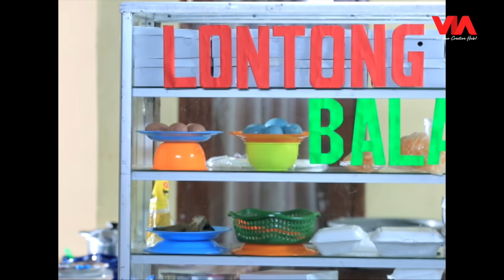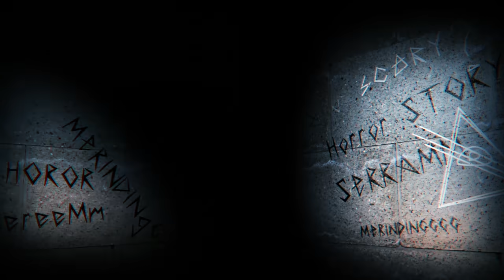DITUDUH PAKAI PENGLARIS, WARUNG NYARIS DIBONGKAR WARGA KAMPUNG! -Jodoh Wasiat Bapak Babak 2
Setelah pocong pesugihan memakan tumbal, warga kampung resah dan melabrak Yoga mengancam membongkar warungnya.

Rizky Billar, Harris Vriza, dan Ady Sky tergabung dalam Trio Gesrek yang mana mereka bekerja sebagai pengurus jenazah dan mengungkap misteri di kampung Kucrit. Trio Gesrek dibantu Lala (diperankan Adzwa Aurell) yang memiliki kemampuan Indigo.

Namun rupanya akan ada cinta segitiga antara Iqbal (Rizky Billar), Fero (Harris Vriza) dan Rosalinda (Devina Kirana) dalam serial ini. Jodoh Wasiat Bapak babak 2 mengisahkan Ratih (Tessa Kaunang) yang  tinggal bersama adiknya yang bekerja sebagai perias pengantin bernama Mayang (Puspitasari). Mayang ditinggal meninggal suami dan anak-anak untuk selamanya.Tak disangka, Ratih kedatangan dua keponakannya yang yatim piatu yakni Iqbal dan Lala. Lala menempati kamar Sista merasa diteror. Arwah Sista seakan ingin

memberitahu sesuatu kepada Lala.Sista menurunkan bakat indigonya kepada sepupunya itu sehingga Lala mampu menjadi perantara dan bisa melihat masa lalu dari benda yang dipegang jika berhubungan dengan suatu kasus.

Kedatangan Iqbal dan Lala, membuka harapan Ratih agar Yayasan Nurul Jannah bisa diteruskan oleh Iqbal sebagai pengurus jenazah setelah lama vakum karena Adam meninggal dunia. Iqbal dibantu dua sahabatnya disebut Trio Gesrek yaitu Fero, anak orang kaya  yang playboy dan Reza si youtuber yang narsis.

Iqbal dan Fero ternyata jatuh hati kepada Rosalinda, wanita cantik penjual bunga dekat makam. Meskipun kampung kucrit kedatangan banyak warga baru, Pak RT (Abun Hadi) tetap menjadi RT seumur hidup di kampung tersebut. Bopak masih menjadi orang terkaya dan bersaing dengan Pak RT untuk mendapatkan hati Ratih.

Daus sekarang punya usaha kecil-kecilan dan Mpok Atiek bersaing dengan Rosalinda dan ibunya, Marimar (Anna Sherly) yang matrealistis sebagai sesama penjual bunga. Lantas, seperti apa Trio Gesrek menghadapi pengalaman supranatural dalam mengurus jenazah dan mengungkap misteri? Dan, Peristiwa apalagi yang akan  dialami trio Pak RT, Daus dan Bopak di kampung kucrit?

Ikuti kisahnya hanya di channel VDVC Mystery.